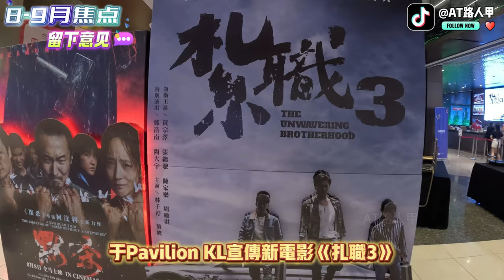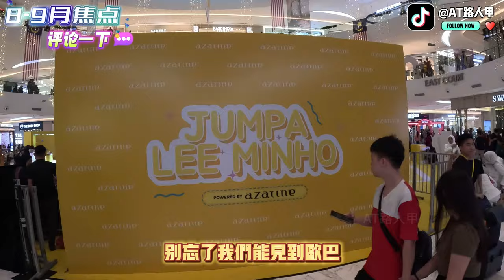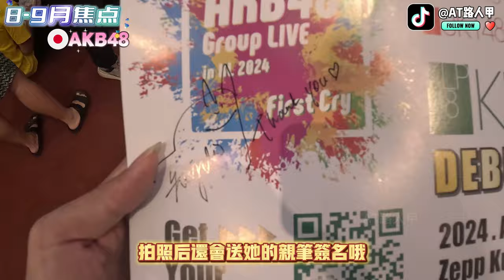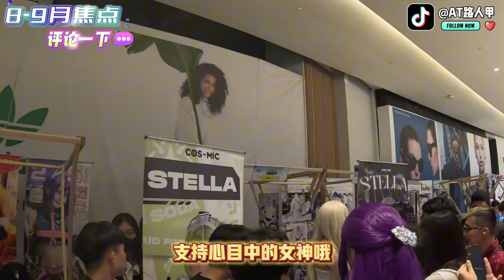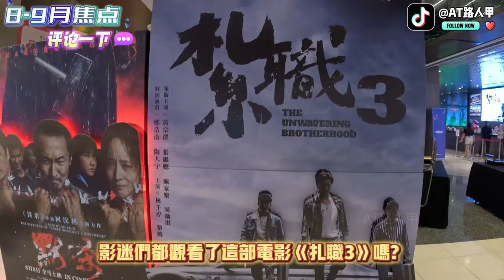馬來西亞吉隆坡九月中秋國慶很熱鬧?各大明星網紅一次過看完! 李敏鎬黃宗澤AKB48網紅Uncle Roger或ishowspeed！ | AT路人甲 Vlog113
大家好，我是AT，這兩個月馬來西亞非常熱鬧！這期主要分享三大主題娛樂，中秋以及國慶活動，而李敏鎬來到現場粉絲們表現出非常熱情和瘋狂，我們話不多說影片開始.

00:00 本期焦點
03:23 李敏鎬出席代言azarine活動現場
07:57 AKB48現身於ACG Matsuri 2024活動現場
10:14 黃宗澤《札職3》影迷見面會
12:48 Uncle Roger新餐廳以及創下吉尼斯紀錄
17:20 花好月圓遊燈會
20:46 雪隆區各商場中秋裝飾
23:12 馬來西亞國慶活動

三軸穩定器：-
錄音: -